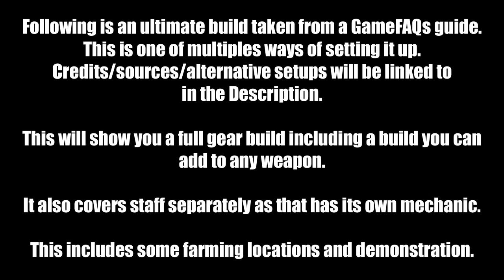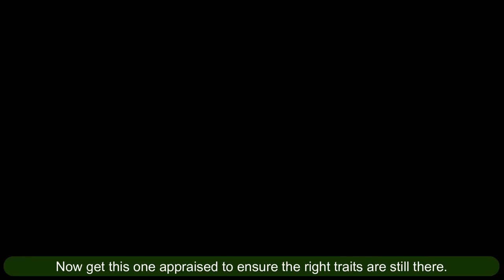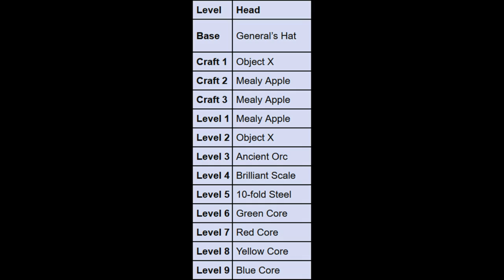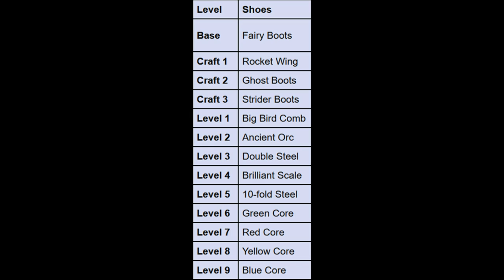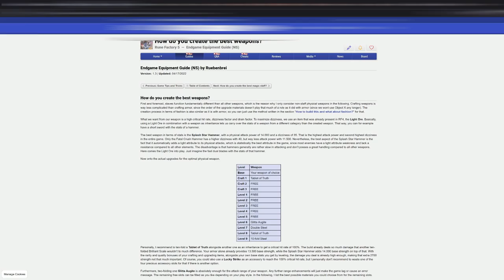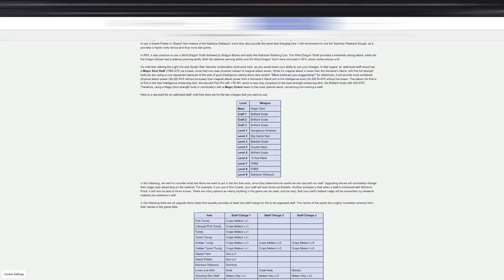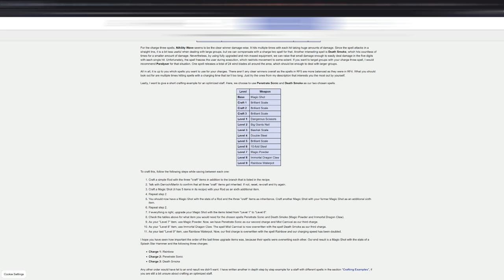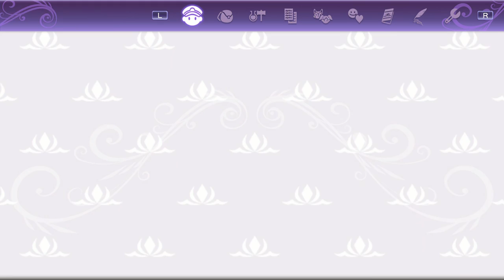Rune Factory 5 - ULTIMATE BUILD GUIDE - FULL Build/Item Locations/Demo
This is a visual breakdown of Ruebenbrei's GameFAQs guide.  I did have some deviations in mind but on reflection decided they weren't improvements.  I follow just one path suggested in this as it's quite malleable.

My Mealy Apple video for taking disputes about Object X (I've already answered them though so will ignore duplicates)

Item Farming guide (not "quite" complete but should cover what I omit here)

TIMESTAMPS:
Intro - 0:00
BUILD: Body build overview - 0:28
Crafting examples - 0:45
General's Robe - 1:11
General's Shield - 6:11
General's Hat - 10:47
Fairy Boots - 15:05
Champ's Belt - 19:41
Weapon - 24:18
Staff - 29:45
ITEM LOCATIONS: Dragon Golem Scale - 35:48
Ancient Orc Cloth - 36:28
Brilliant Scale/Coloured Cores - 36:53
Green Core - 37:22
General's Orb - 37:46
Rune Sphere Shard - 38:17
Warrior's Proof/Proof of Rank - 38:58
Tablet of Truth/Quality Worn Cloth - 39:35
Glitta Augite - 40:07
Ancient Fish Fin - 41:03
DEMONSTRATION - 41:32